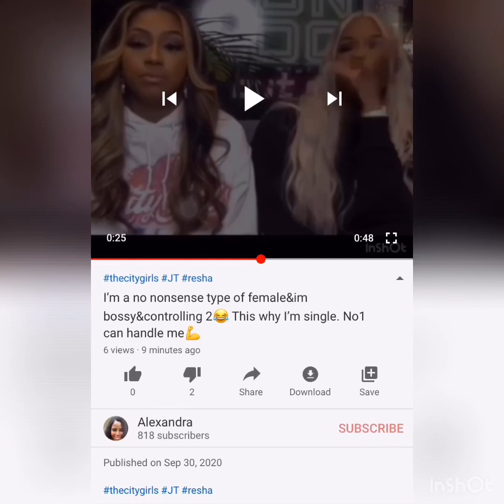Admitting my relationship flaws😴🙄🤣💀😞😔🤷🏽‍♀️ -phuck these nigg@s!